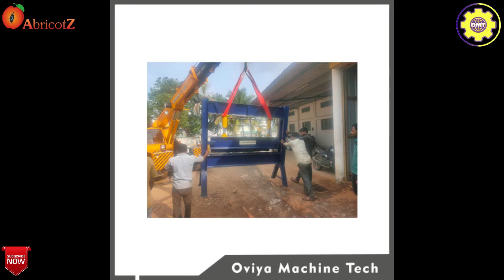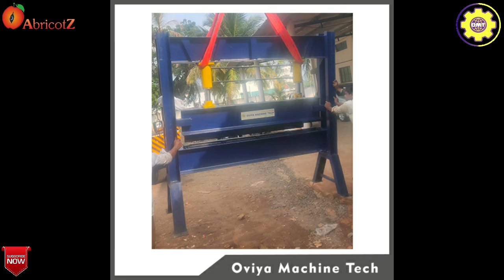Manufacturer of Hydraulic Machine in coimbatore |Oviya Machine Tech | Abricotz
Welcome to  Abricotz Business Portal
  Set up in the year 2017 "we "Oviya Machine Tech." is a Manufacturer of the wide range Hydraulic Press Brake Machine, Cnc Pressbrakes, Press Brake and so on We are fabricating these items utilizing premium evaluation crude material that is acquired from the credible sellers of the market. We offer these items at sensible rates and convey these inside the guaranteed time period.

We have recruited an adept group of workers, which keeps themselves side by side with cutting edge producing strategies and plans. Further, we likewise have a quality control unit, wherein, we check our whole reach on characterized boundaries like plan, quality and finish. All units and furnished with every one of the fundamental devices, machine, and innovation to fabricate an excellent scope of items

Under the important direction of our guide, Mr.Sarveswaran, we are developing with an eminent rate on the lookout. He has spent long a long time in the business to have rich mechanical experience empowering us to comprehend the changed prerequisites of our customers.